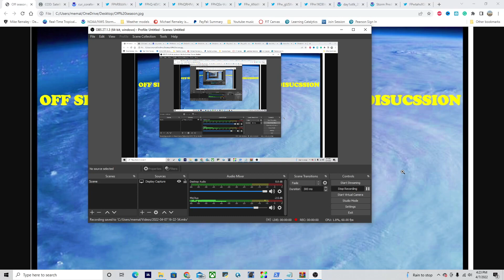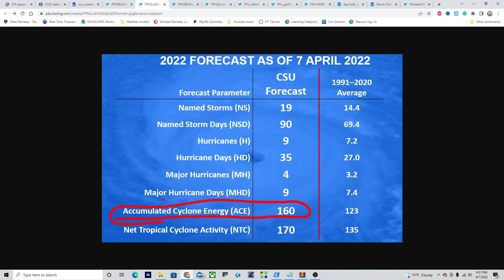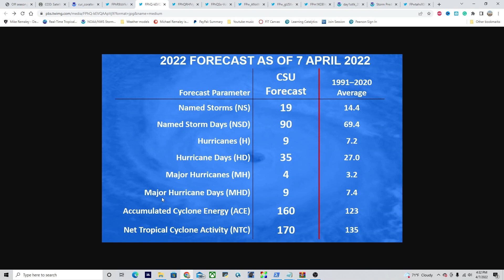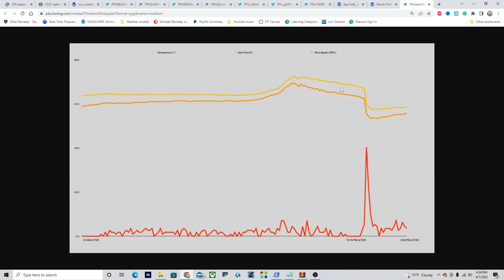Off season Hurricane Outlook and Discussion 4/7/2022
Off-season Hurricane Outlook and Discussion 4/7/2022. I take a look at the ongoing La Nina and if that may have implications for the 2022 Hurricane Season, And The new CSU hurricane forecast suggests a pretty big potential for an active season. I also Take a look at upcoming weather events across the US.